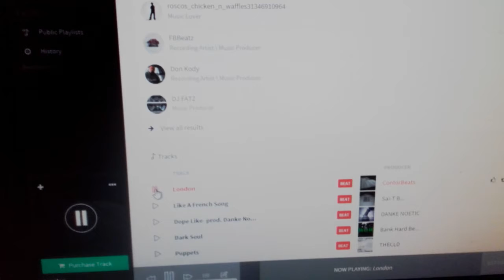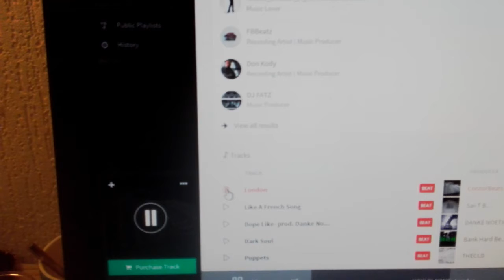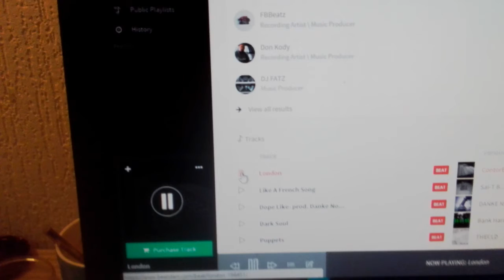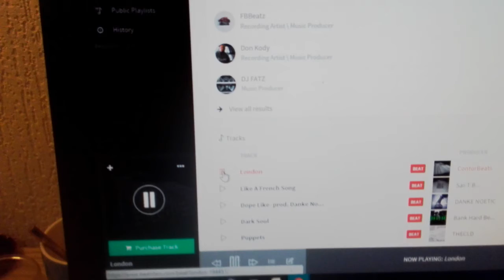Rinkeldekinkel team jingle